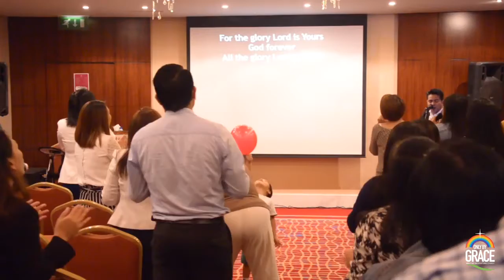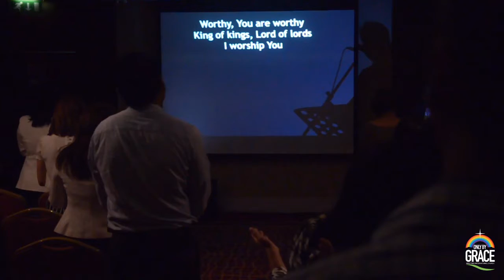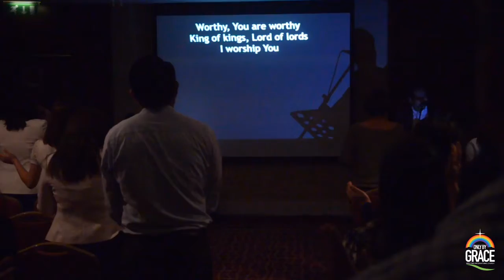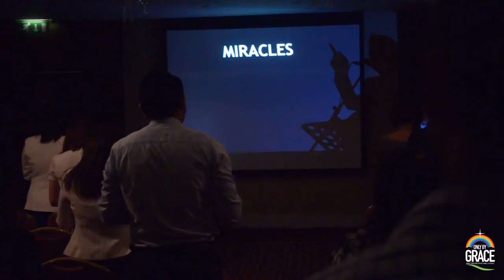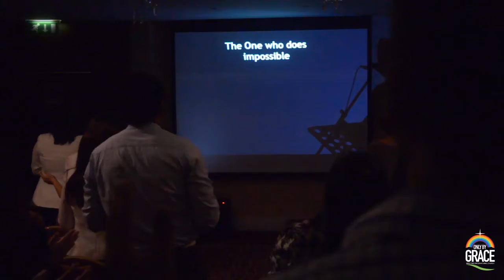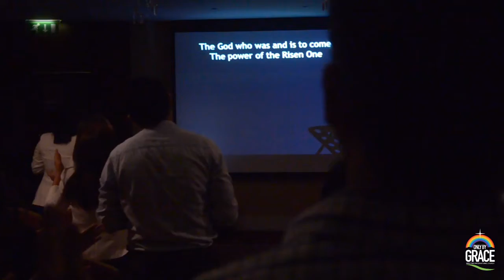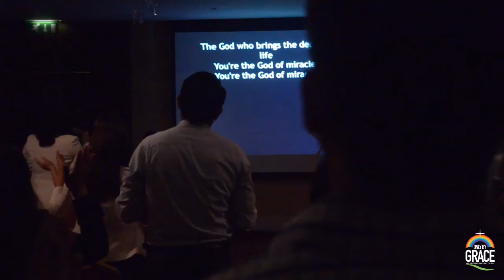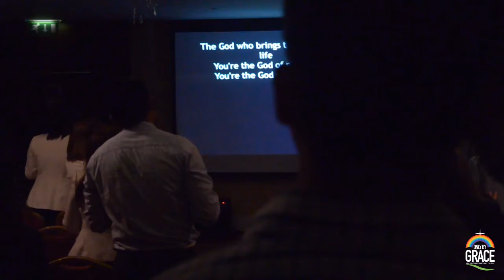Praise & Worship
08 Dec 2017 - Crowne Plaza Deira